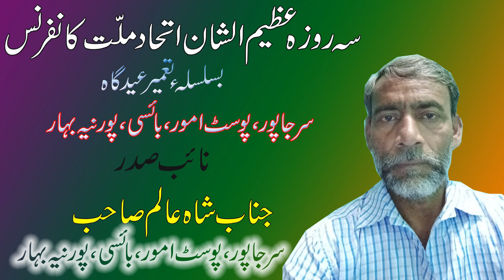इस मौलाना ने RSS वालों का इतिहास पढ़ डाला Maulana Maroof Rahi Nadvi Ittehade Millat Conference Purnia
Maulana Maroof Rahi Nadvi इस मौलाना ने आरएसएस वालों का इतिहास पढ़ डाला
Ittehad e Millat Conference Surjapur Amour Baisi Purnia 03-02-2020
Nizamat: Mufti Maroof Rahi
Sadar: Mohammad Mashkur Alam
Nayab Sadar: Shah Alam
Convenor: Nayab Mukhia Wasi Ahmad
Zere Qayadat: Zafrul Haque Qasmi
Secretary: Zubair Alam
Vice Secretary: Maulana Shabbir Ahmad Mazaheri
Venue: Surjapur Amour Baisi Purnia Bihar